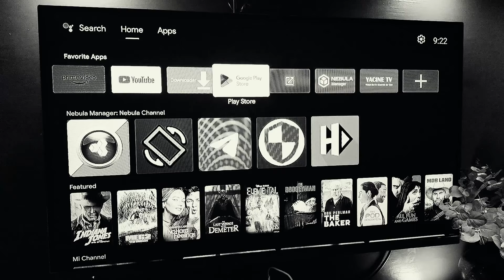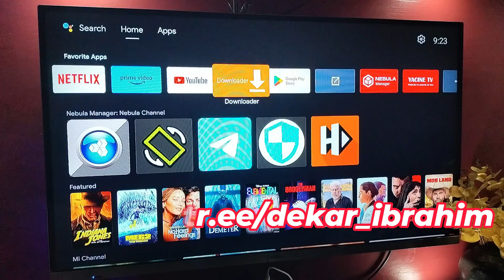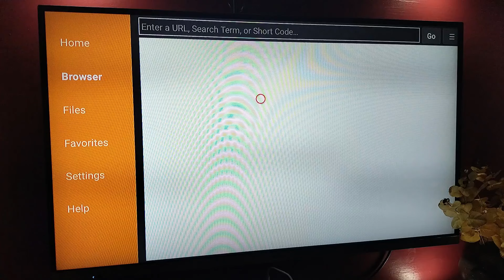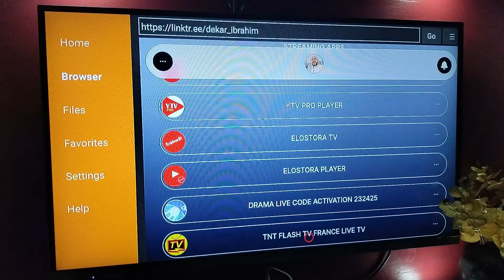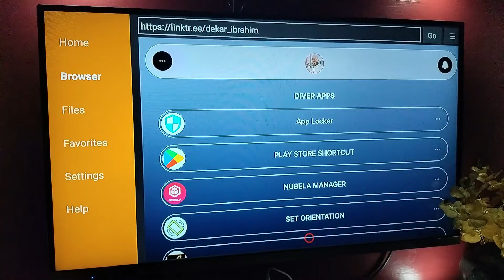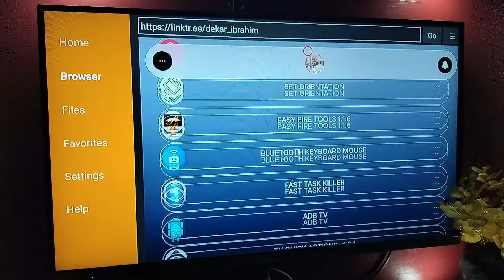مرحبا بكم في متجركم المتواضع على داونلاودار ستجد تطبيقات كنت تبحث عنها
✓ كود المتجر على داونلاودار : 697714
✓ معلومات التواصل :
صفحة الخدمات :